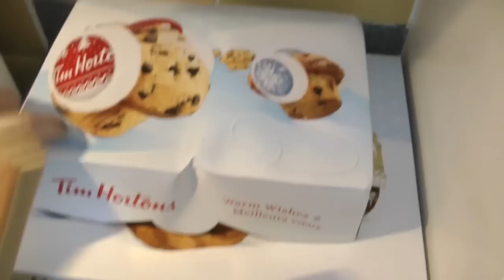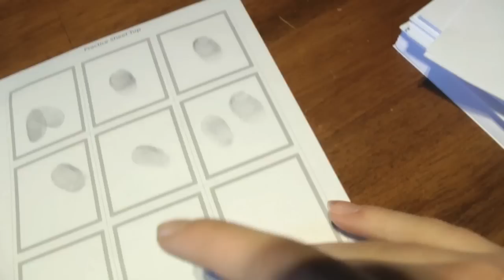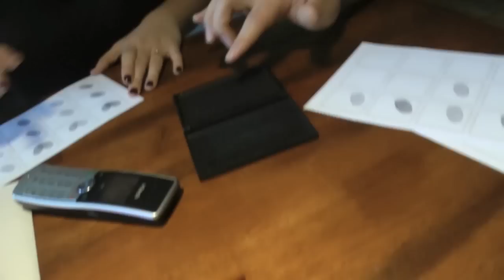11/01/2015: On fait les faire-part pour le mariage :D